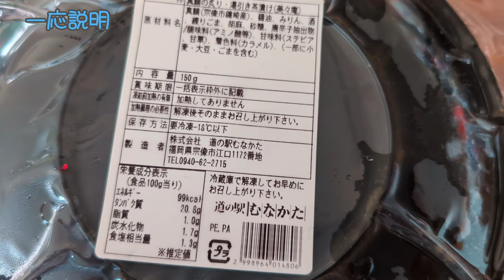飯テロ 道の駅むなかた 鯛茶漬け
撮影会社　道の駅むなかた
撮影路線　国道４９５号線
路線通称　旧３号線
撮影区間　宗像市江口
天候　　　晴れ時々雨
特記　　　一応観光

Hello